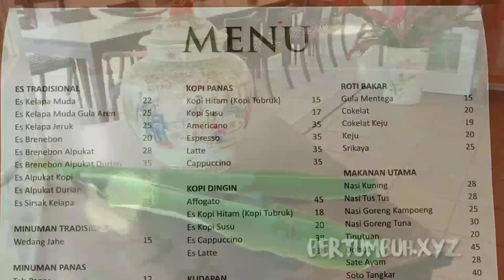Bumi Beringin Drinks and Eatery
Bumi Beringin Drinks and Eatery kembali dibuka pada tanggal 19 juni 2021 dengan konsep yang baru. Disini kita tidak hanya dapat menikmati makanan yang enak dan pelayanan yang cukup emuaskan, tapi kita juga bisa menikmati desain yang elegan dan pemandangan yang indah.